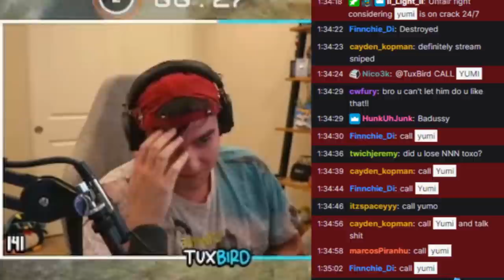STREAM SNIPING MY ROOMMATE IN APEX LEGENDS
In this NEW Apex Legends video Yumi randomly runs into Tuxbird aka the #1 APEX LEGENDS IDIOT STREAMER and absolutely smokes him because the is the #1 apex predator in the world. Enjoy the new season of Apex and the new legend Ash because I have banger content on the way! SUB NOW!